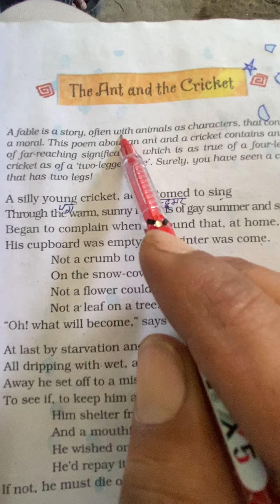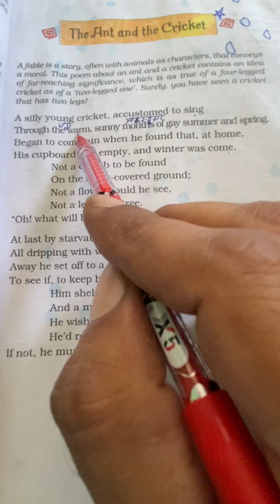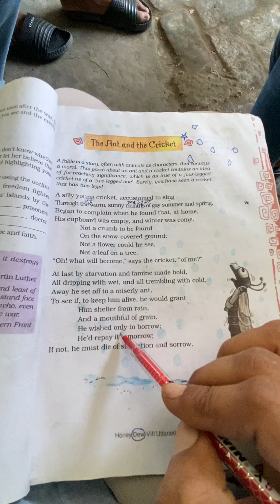THE ANT AND THE CRICKET NCERT CLASS 8TH ENGLISH PART 1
The Ant and the Cricket Summary
The poem “The Ant and the Cricket” begins with the story of a silly, thoughtless and young cricket who was used to singing day and night throughout the months of summer and spring. As soon as the winters approached, he began complaining about his empty cupboard. On the snow-covered ground, he could not find even a single crumb to eat. He had no shelter and could see no flowers or leaves on trees. He gets worried as to what will happen to him without the food and shelter. Soaked in rain, struck by hunger and in the situation of scarcity of food, he decided to seek the help of the tiny ant. He only wanted to borrow and intended upon repaying it.  A mouthful of grain and shelter from the rain was all he asked for. Without this, he must die of starvation and misery. The ant however, had a policy. They neither borrow nor lend. The ant asked the cricket what he did all summer and spring when there was ample food and water.  He told the ant that he sang day and night all the time, without planning about the future. The ant further advises him to similarly dance the winter away. The ant then throws him out of the door. The poet mentions how people think it to be only a fable but he thinks otherwise and he even justifies his opinion. There are a lot of crickets like him, ‘four-legged’ and ‘two-legged’ who irresponsibly waste all their time without planning for unsuitable circumstances.